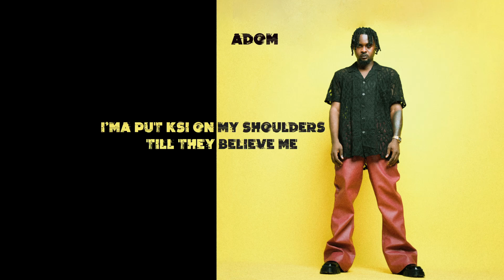Kawabanga - Adom (Official Lyrics Video)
nowplaying Kawabanga "Adom" Official Lyric Video
Stream "BEEN ONE"